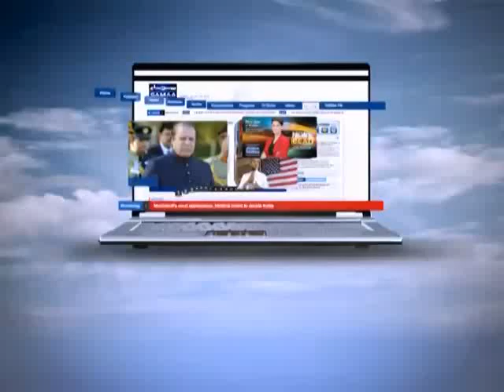Hum Log, Exclusive Interview of Dr Tahir ul Qadri, 09 Aug, 2014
Inqilab ka Khuwab kesay pora hoga ?